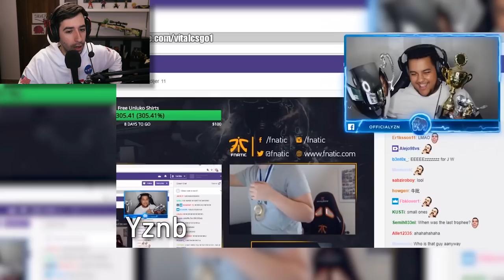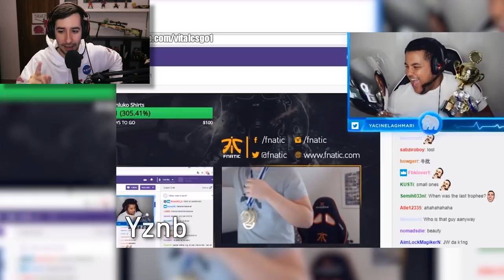REACCIONANDO AL CS:GO REWIND 2018 (SUBTITULADO ESPAÑOL)